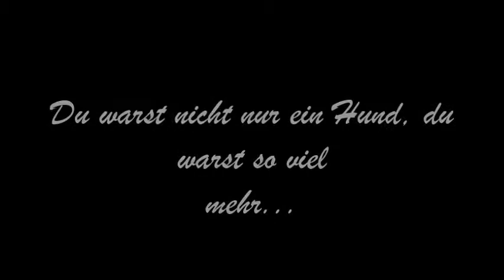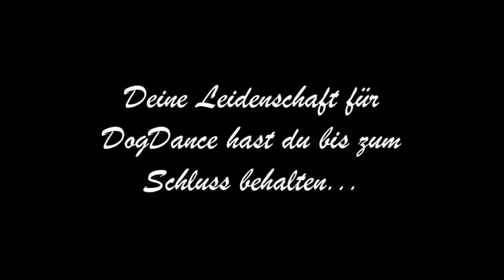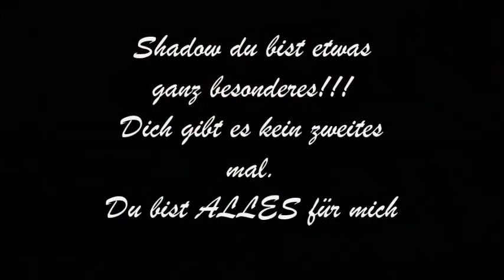Für meinen Seelenhund Shadow